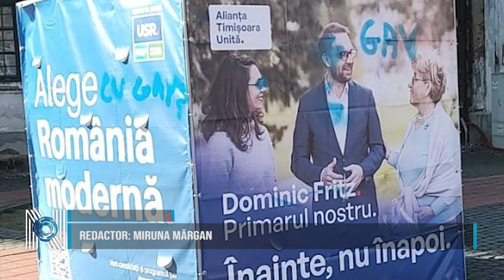Cortul de campanie al lui Fritz a fost vandalizat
Cortul de campanie amplasat de USR în Centrul Timișoarei a fost vandalizat, pe acesta fiind scris de mai multe ori cuvântul „gay”, inclusiv în dreptul imaginii primarului Dominic Fritz. Imediat după incident, acesta a reacționat pe rețelele de socializare, spunând că nu se simte jignit, aducându-le în discuție pe soția și pe fiica sa. Mai mult decât atât, Fritz acuză susținătorii fostului edil, Nicolae Robu, că ar fi responsabilii actului de vandalism.